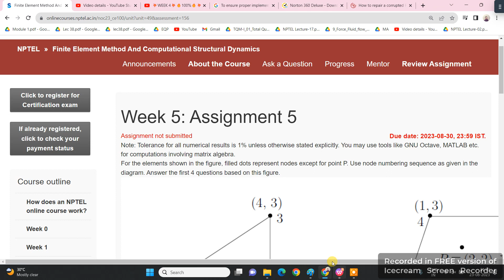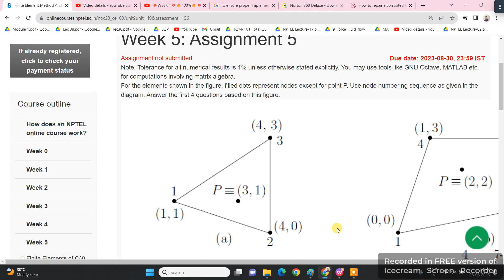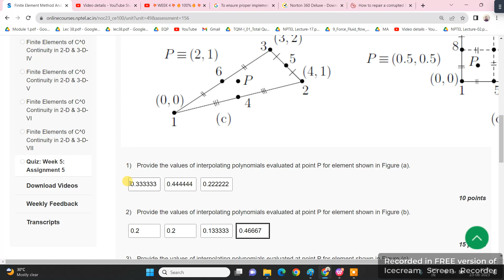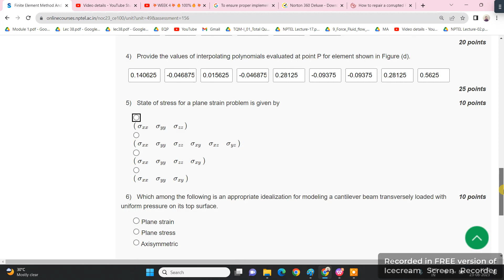💥WEEK 5💥🔥100%🔥💥💥Finite Element Method And Computational Structural Dynamics ASSIGNMENT SOLUTION💥💥